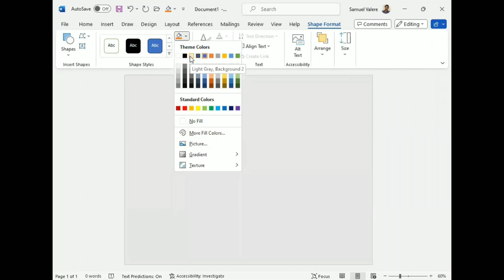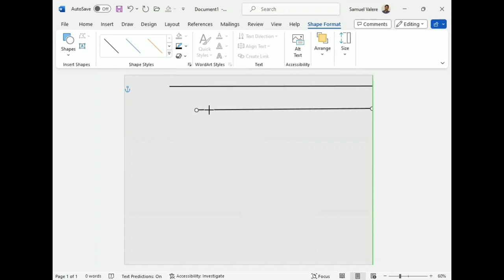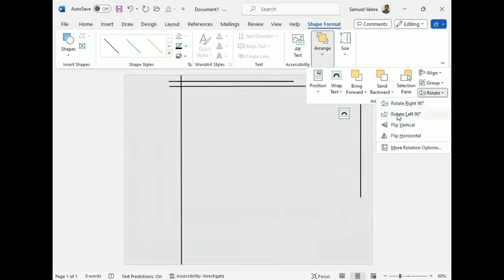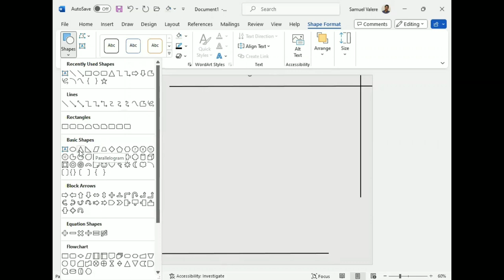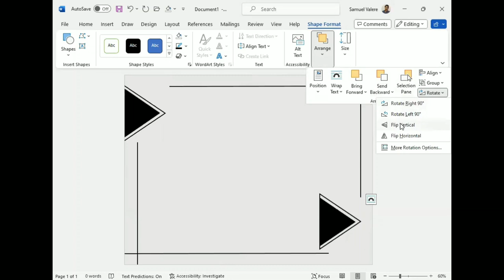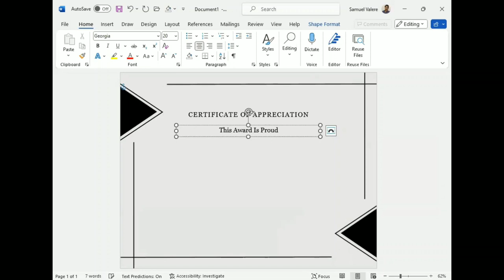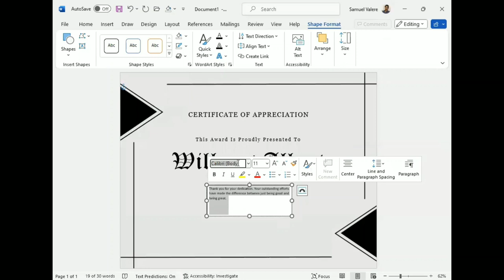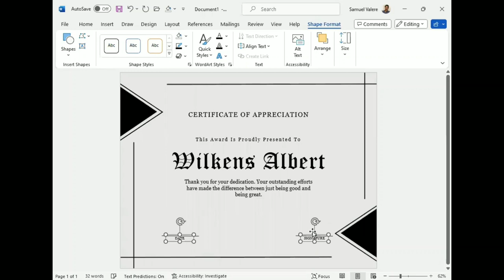Certificate Design | MS Word Design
In this tutorial, I am going to show you how to design a certificate in MS Word.